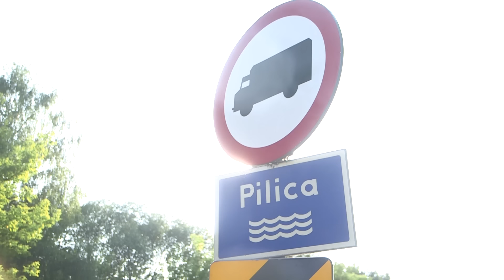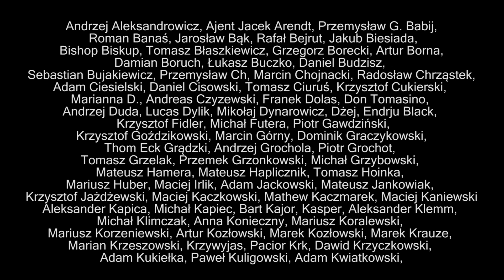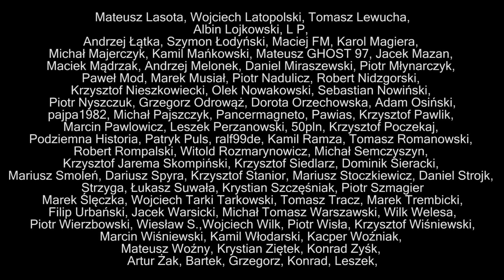TANK HUNTER #219 Znalezisko w rzece!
Więcej klocków COBI na odcinki w każdy czwartek o 20.00!

😍 Podobało Ci się? Włącz subskrypcję z dzwoneczkiem, daj łapkę w górę i zostaw komentarz!💌 Jeżeli chcesz wesprzeć projekt Tank Hunter zrób to na Patronite